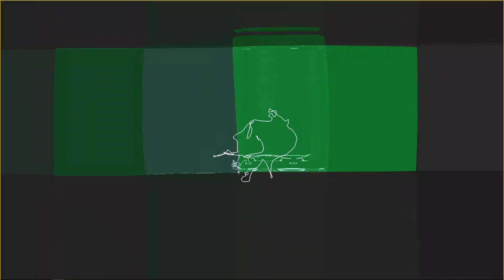Another world - melodic tech house - 120 Bpm Visuals